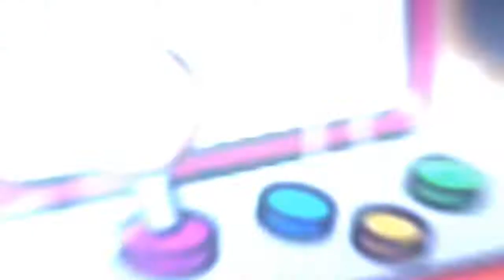DO THIS RIGHT AWAY IN NHL 20 l HUT TO GLORY (Part 3)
Telling you what you need to do immediately when you get your hands on NHL 20! Crazy gameplay with our undefeated record on the line!